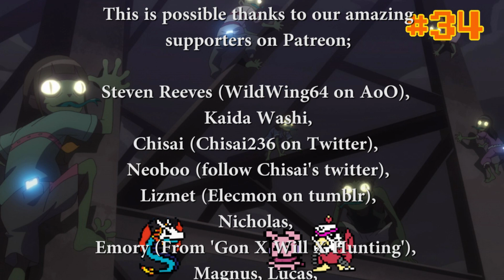Diamonds are a Mon's Best Friend | Digimon Ghost Game Episode 34 Podcast Discussion and Review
This week we learn all about things we can and can't eat and Digimon decides not to do vore, surprisingly!

Segments
Intro 00:00
Discussion and Decisions 03:21
Postmon Pat, Pondering, and Predictions 26:28
Outro 38:53

May Fisher-Guest
Australia

Thank you to our current supporters on Patreon; Steven Reeves (WildWing64 on Archive of Our Own), Kaida Washi, Chisai (Who you can follow on tumblr at chisai236), Lizmet (Elecmon on tumblr), Neoboo, Nicholas, Sam, Emory (From 'Gon x Will x Hunting: A Hunter x Hunter Rewatch Podcast'), Magnus, Lucas, Jaceymon05, Patrick, Jason, GreyTanuki, Shelby, DigitalHazard (Who is on Twitch at TheDigitalHazard, Dedicated Gazi, Ellimist, Michael, and Toropiamon!